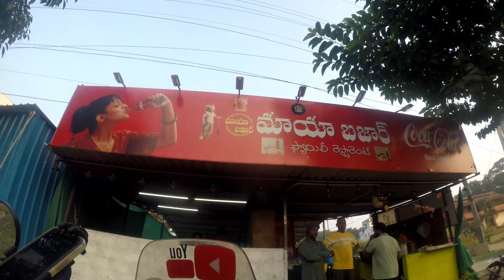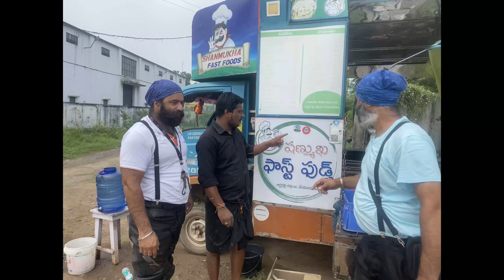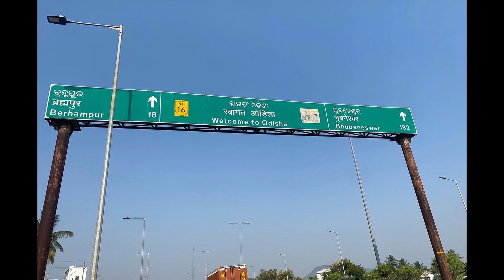Day 16 K2K Ride | Jagganath Puri Odisha | Akal Rider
Hello and 🙏 Sat Sri Akal 🙏 Riders, Welcome to my
📺 Youtube channel 📺    "Akal Rider". 🏍

On my channel you will mostly find Travel vlogs, My ride videos, educational videos on bikes.
Find new places to travel.
I hope you Like 👍👍 my videos📺, and if you do, please press Like 👍 button and  If you don't like the video,please comment and let me know  what more i can improve.

In This Video You Will See:
Our ride to Jagganath Puri odisha in the series of Kashmir to Kanyakumari ride.

Follow Me On Instgram, Twitter & facebook : Akal Rider

Watch:

 • Diviners - Stockholm Lights [NCS Rele...